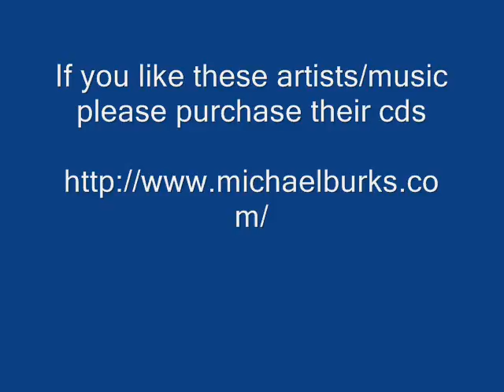Lie To Me - Michael Burks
Michael Burks - Lie To Me - I Smell Smoke

If you like these artists/music please purchase their cds

Thanks.